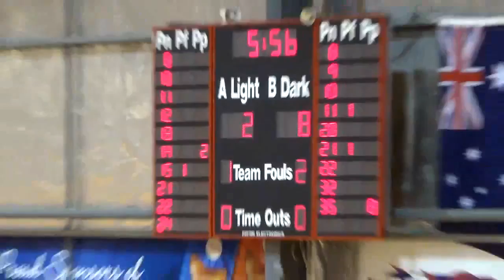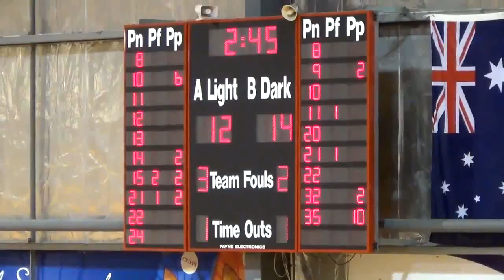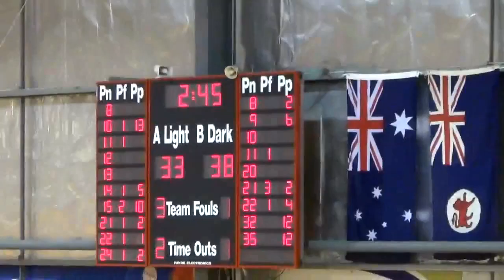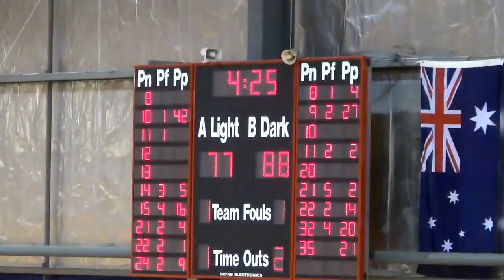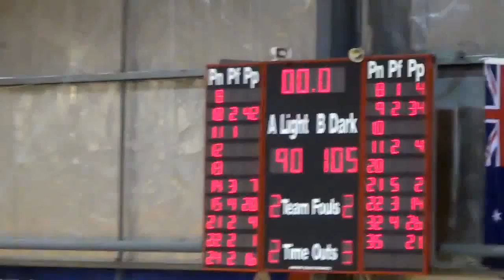SEABL Women 2016 Rd. 5 Frankston Blues v. Hobart